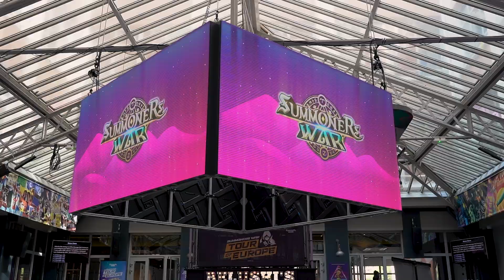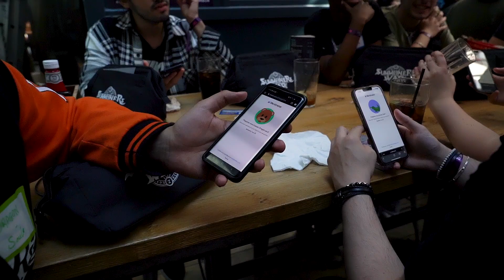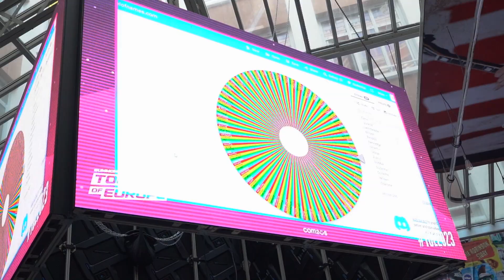un Voyage à PARIS! - Summoners War Tour of Europe 2023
Third Stop of our Summoners War Tour of Europe 2023 was Paris, France! Join us next time to meet your favorite Streamers like Sheisou and Junpei! We hope you all enjoyed it as much as we did, here are some Highlights from the Event!

Next up: Marseille